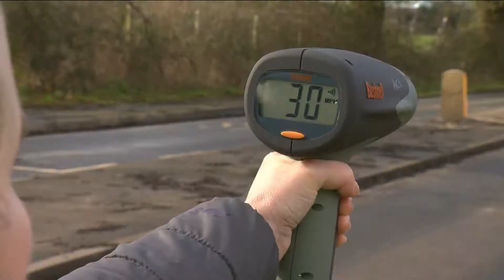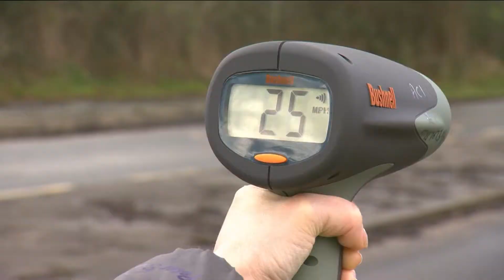SpeedWatch - Cllr Rachel Burgess taking action in her community in this ITV news report.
Rachel is 100% committed to improving the lives of residents in Norreys and that includes taking direct action on speeding in our area.